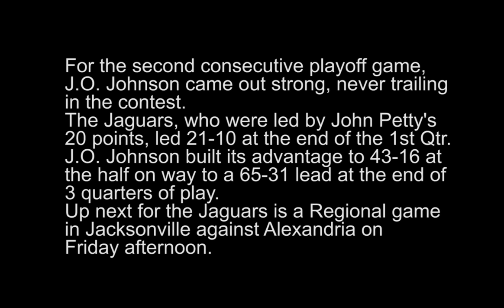Professional Basketball Player Trevor Lacey talks about JOJ's playoff win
As the Jaguars moved into the Class 5A regionals after a dunk fest, Professional Basketball Player Trevor Lacey speaks out on J.O. Johnson's win over Etowah.